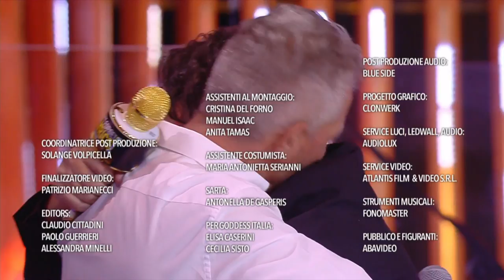Adriano - MOMENTO FINALE TORNEO DEI CAMPIONI - Perdere l'amore - Don't forget the lyrics S2E60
Tutta l'emozione della canzone che mi ha permesso di concludere nel migliore dei modi il mio percorso nel programma Don't Forget the Lyrics...
Versione integrale